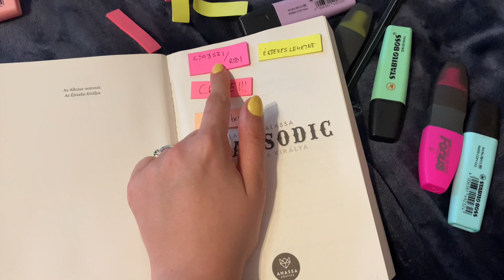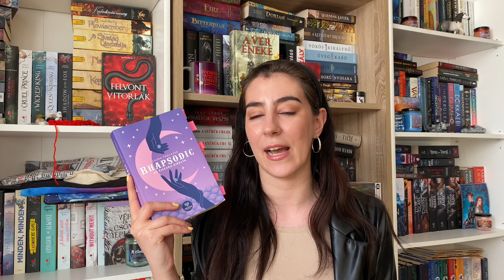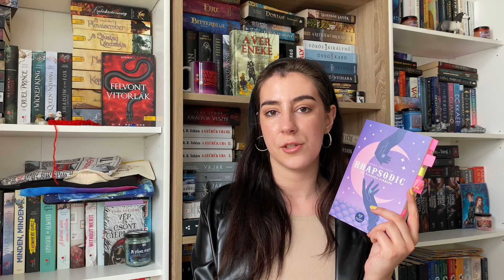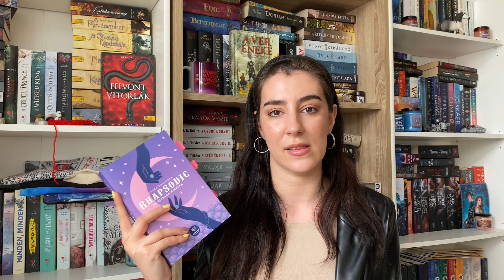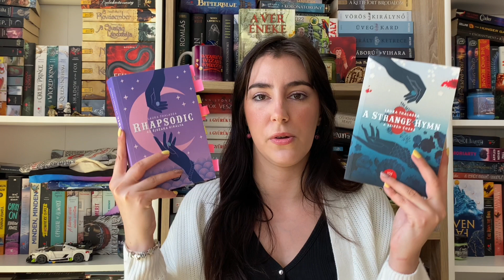Beszéljünk Az Alkusz sorozatról!| BORKAREADS